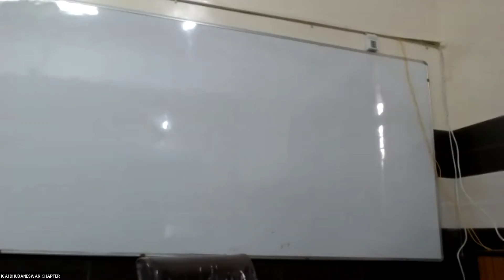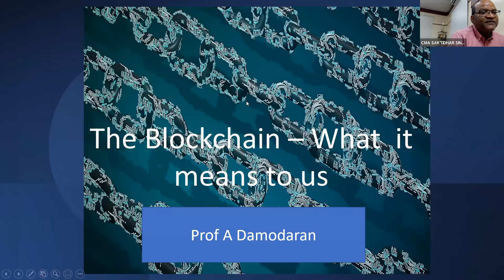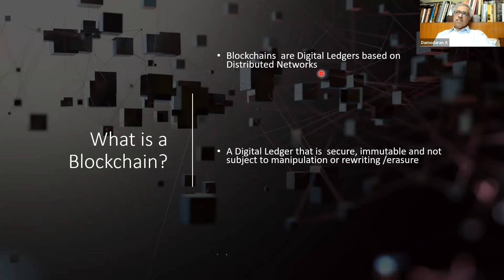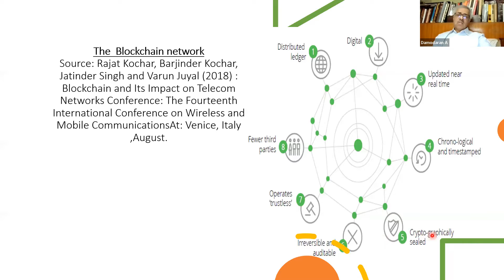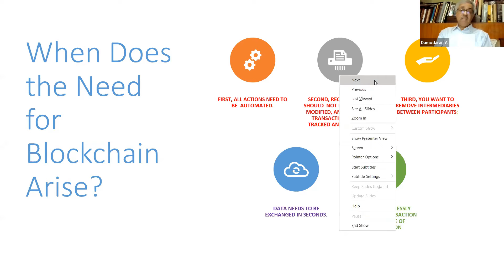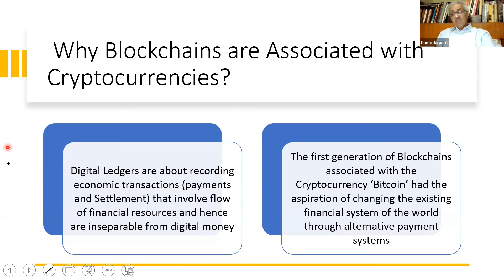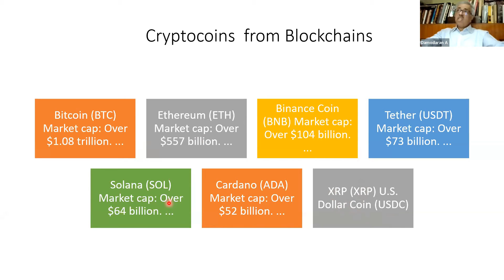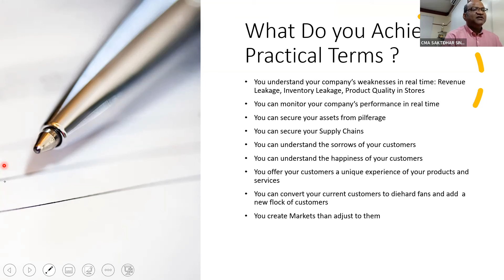“Blockchain : The New Technology of Trust and Future Prospects ” held on 13.03.2022 in virtual mode